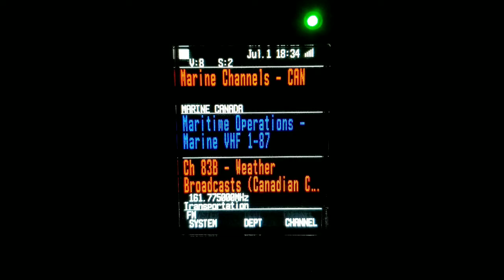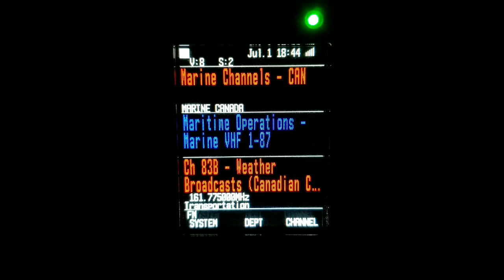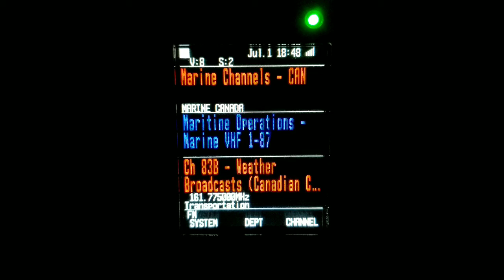CANADA DAY MARINE FORCAST ON UNIDEN SDS100 7-1-2020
HAPPY CANADA DAY! CANADA DAY MARINE FORECAST FOR GREAT LAKES AND HEARD ON THE UNIDEN SDS100.